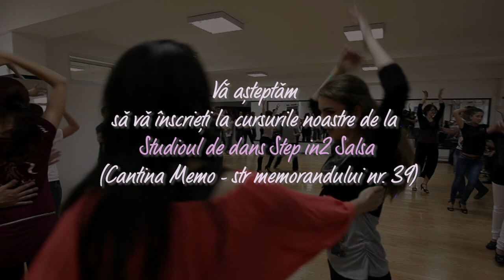Step in2 Salsa Dance Studio